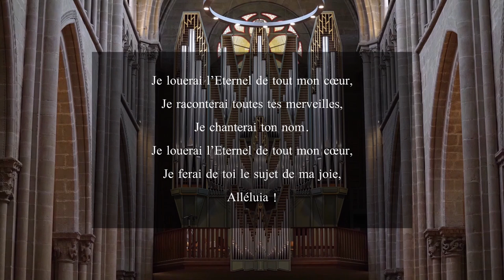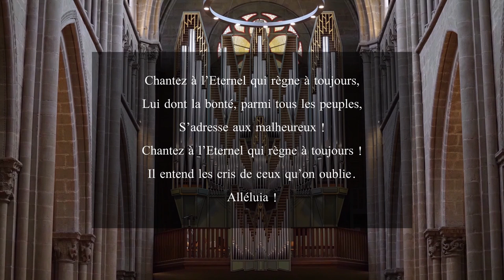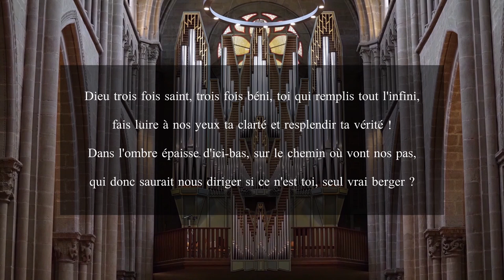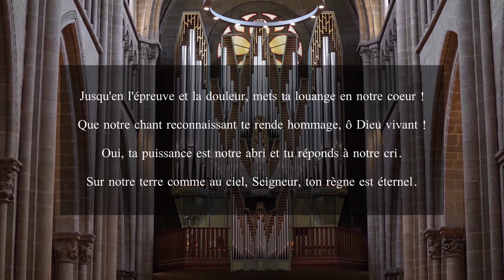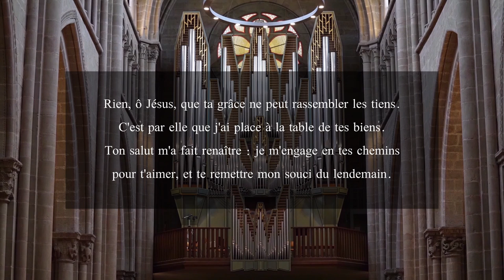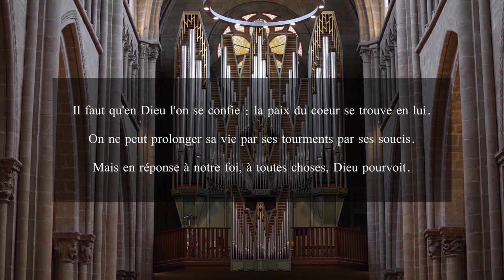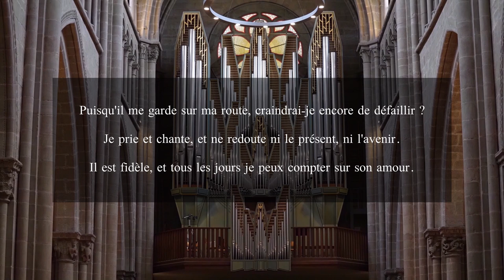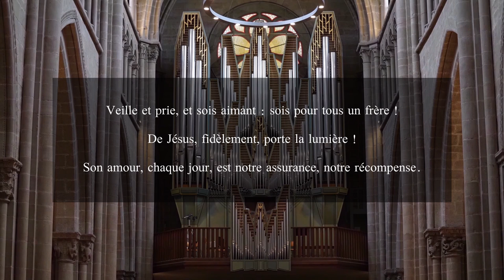Culte du 20 Mars 2022 à Saint-Pierre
Pasteures : Laurence Mottier & Sandrine Landeau
Organiste : Vincent Thévenaz
Réalisation : Cao-Thang Jeffrey Pham

00:00:00 - Orgue : Henriette Puig-Roget - Prière pour un Jour de Douleur
00:05:15 - Accueil & Invocation
00:07:36 - Alléluia N°12-01
00:09:58 - Louange & Prière d’Humilité
00:14:38 - Psaumes & Cantiques N°379
00:17:22 - Parole de Grâce
00:18:10 - Psaumes & Cantiques N°405
00:20:44 - Prière d’Illumination
00:22:10 - Jean 8, 1-12
00:24:42 - Orgue : Vincent Thévenaz - Improvisation
00:25:50 - Prédication
00:43:42 - Orgue : Marie-Louise Girod - Complainte
00:47:56 - Prière d’Intercession
00:53:00 - Notre Père
00:54:20 - Psaumes & Cantiques N°392
00:56:34 - Annonces
00:57:54 - Psaumes & Cantiques N°409
01:00:04 - Envoi & Bénédiction
01:01:08 - Orgue : Erszébet Szönyi - Presque Dansant